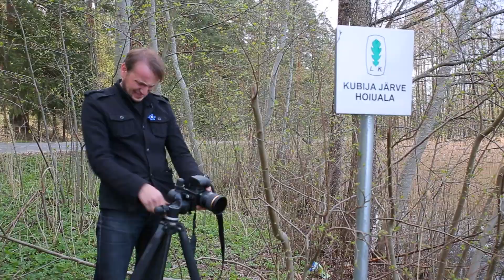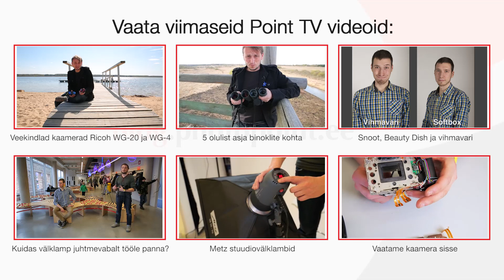Point TV 116. Miks peaks kasutama polarisatsioonifiltrit?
Polarisatsioonifiltrid Photopointis

Paljud fotograafias kasutatavad filtrid on digifotograafia tulekuga unustuse hõlma vajunud. Polarisatsioonifilter on üks vähestest, mida profifotograafid ka digitaalsete peegelkaamerate ees sagedasti kasutavad.

See filter aitab meil vähendada mitmesuguseid erinevaid peegeldusi - olgu need siis pildistatava toote pinnal, aknaklaasil, järveveel või rünkpilvede vahel. Läksime Ardoga Kubija järve äärde, et järele proovida, mis efekti polarisatsioonifilter annab ühe järvega kaunistatud maastikupildi puhul.